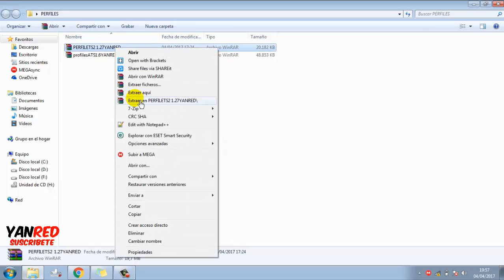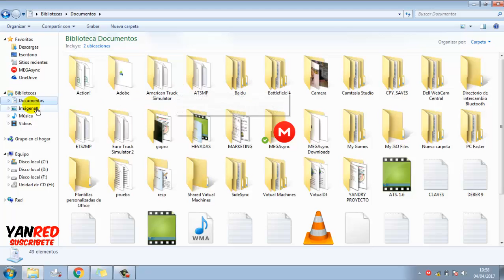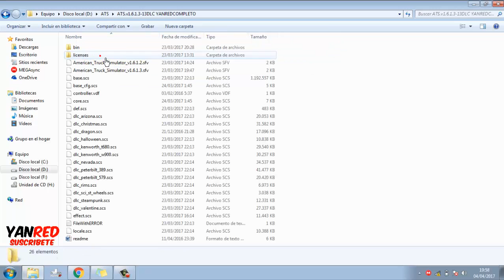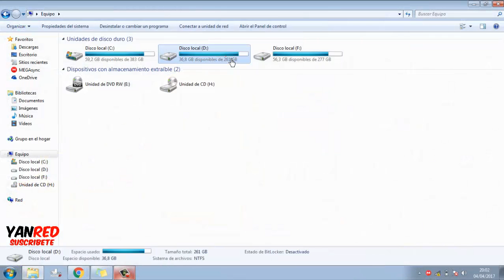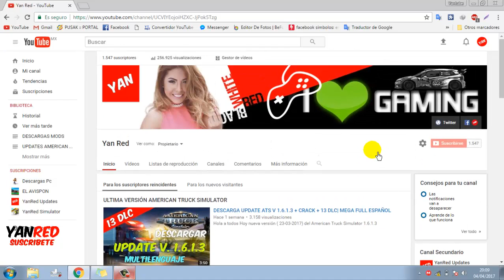DESCARGA SAVE GAMES ATS V. 1.6 | ETS2 V. 1.27 | 100 % DINERO INFINITO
HOLA A TODOS HOY LES TRAIGO ENLACES DE DESCARGA DE PERFILES O SAVE GAMES CON DINERO INFINITO 100% DESBLOQUEADO CAMIONES ETC.

ENLACES DE DESCARGA:

PERFIL O SAVE GAME ETS2 V.1.27

PERFIL O SAVE GAME ATS2 V.1.6

GUIA
AMERICAN TRUCK SIMULATOR DESCARGA DE ACTUALIZACIONES

GUIA
EURO TRUCK SIMULATOR 2  DESCARGA DE ACTUALIZACIONES

INCLUYEN JUEGO COMPLETOS , UPDATES Y SUS CRACK O DLC ADICIONALES LEER BIEN LAS DESCRIPCIONES DE CUALQUIER VIDEO;  SUBIDOS POR DISTINTOS SERVIDORES MEGA, MEDIAFIRE,TORRENTS, UPTOBOX ETC .

CUALQUIER DUDA DEJENME EN LOS COMENTARIOS ESTOY PARA AYUDARLOS A TODOS